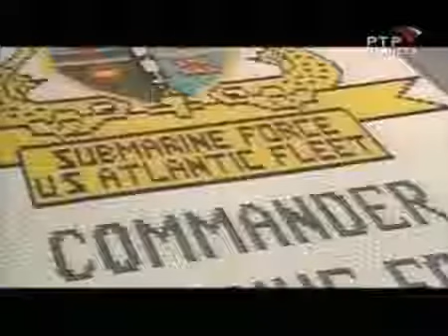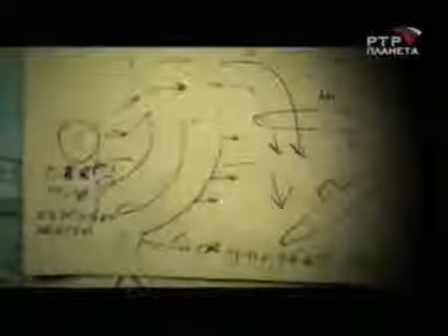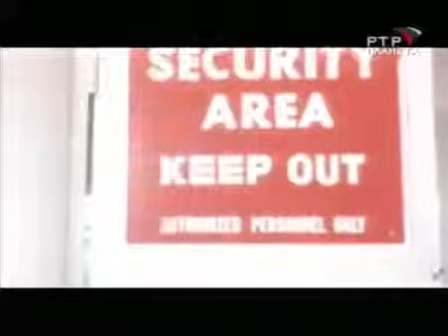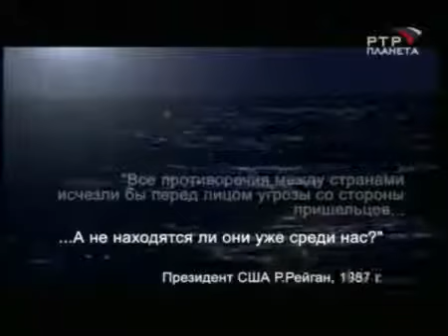Тайна трех океанов_ в погоне за призраком.mp4